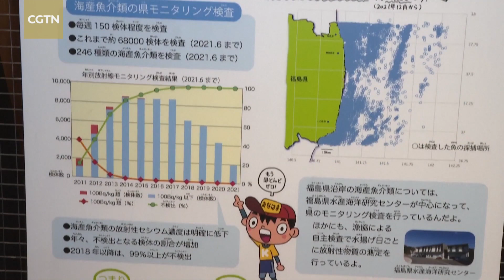Experts against Japan's nuclear wastewater discharge plan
Japan's plan to dump Fukushima wastewater into the ocean has provoked widespread concern and protests throughout Japan. People from all walks of life have called on Japan to take charge and stop hurting the common benefits of all parties.